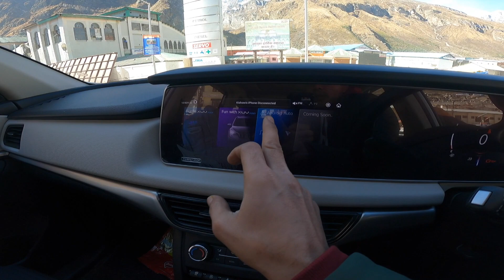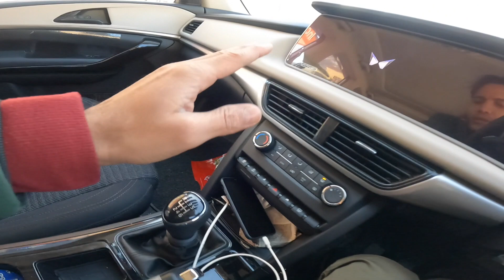Mahindra XUV 700 Review in Badrinath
Hit Like.